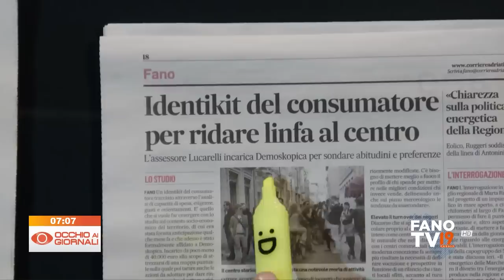FORTE SCOSSA DI TERREMOTO IN DIRETTA TV